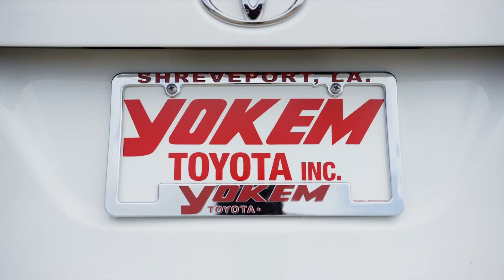Yokem Toyota | Spring Service - Brakes